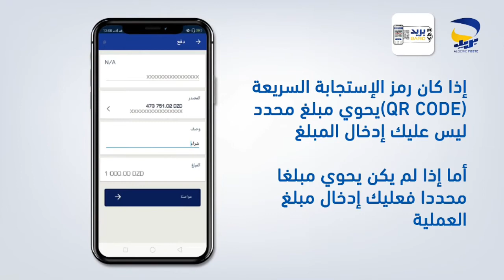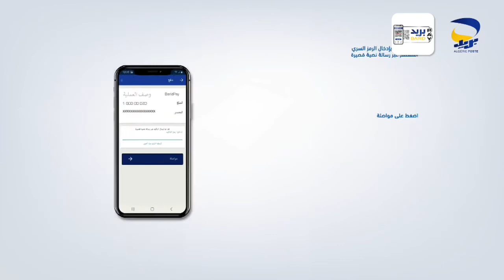شرح خدمة بريد PAY الجديدة الدفع عن طريق الهاتف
بريد الجزائر يقدم خدمة جديدة بريدpay هي خدمة الدفع عبر الهاتف من حسابك الى حساب المحل  عبر تطبيق الكاميرة  وكود qr بسرعو وسلاسة وامان
نتمنى ان تكون الخدمة في المستوى  وتسهل الانتقال الى الرقمنوة والدفع الاكتروني